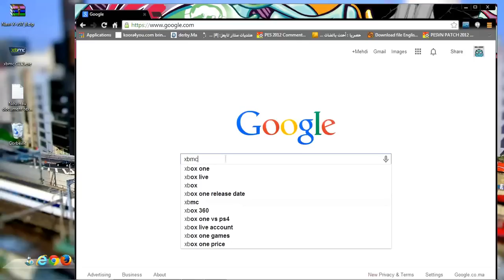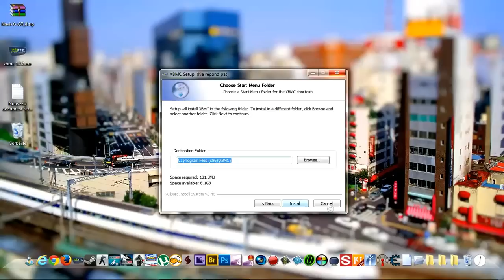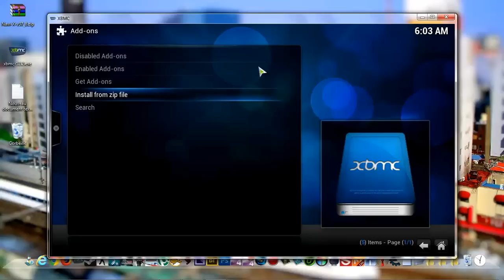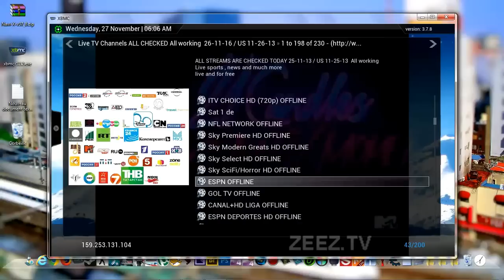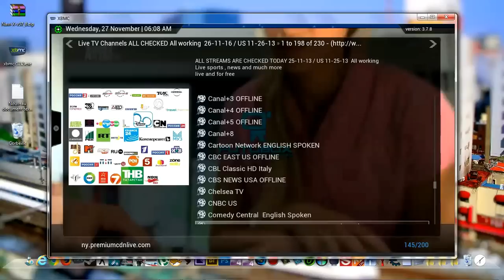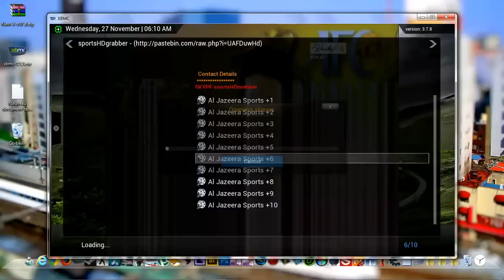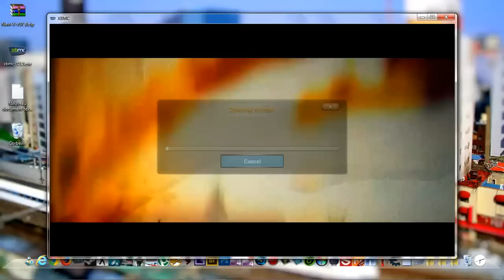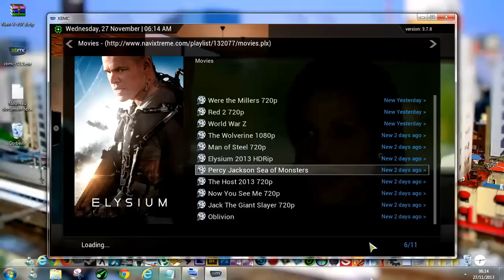How to Watch Free Online TV and free Movies (With Provs)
Hey guy today i'll show you how to watch free online tv on pc and how to watch free online tv on mobile with a great software called xbmc and Navi-x addon

Add-on Installers for XBMC

The process of installing add-ons to your XBMC setup is now easier than ever, using Navi-x addon, so once you've added it to your XBMC, you'll be able to Watch Free Online tv on computer, get the latest Movies and live tv Tottaly FOR FREE
Watch the tutorial